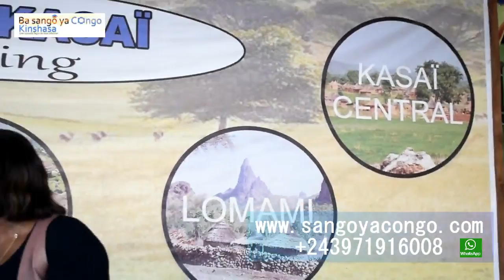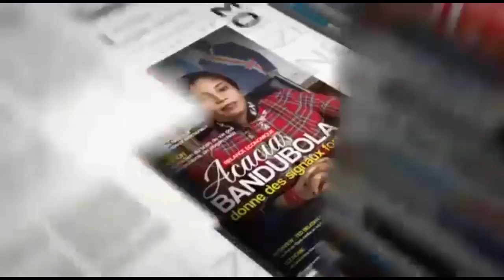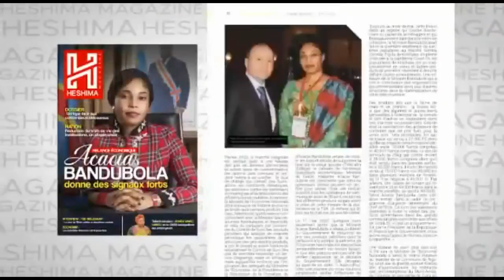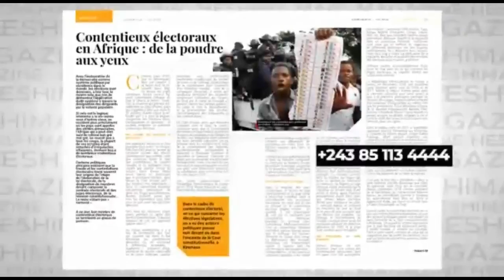MINEMBWE: DENIS KAMBAYI COUPE COURT A LA NATIONALITE DE BANYAMULENGE ET AFFIRME DE SOUTENIR FATSHI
DOSSIER MINEMBWE: DENIS KAMBAYI COUPE COURT A LA NATIONALITE DE BANYAMULENGE ET AFFIRME DE SOUTENIR FELIX TSHISEKEDI

Merci à tous
Chancella Tshala .